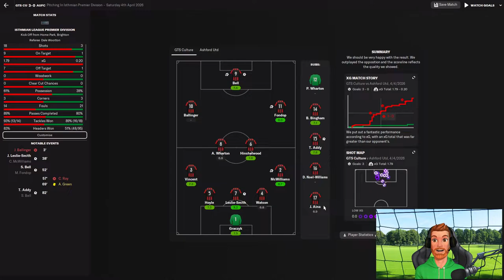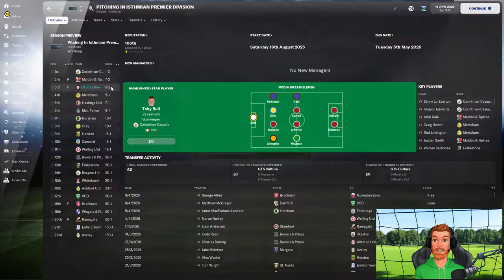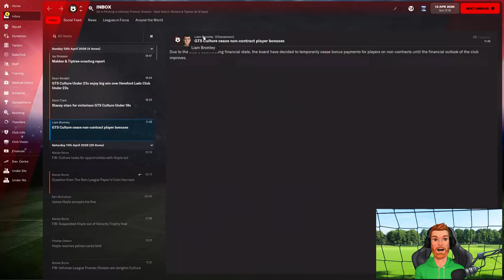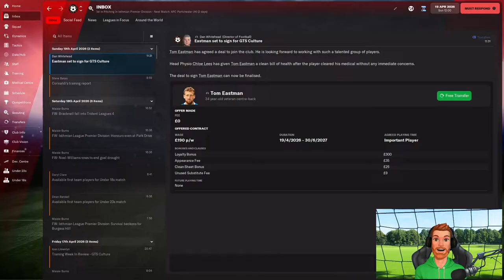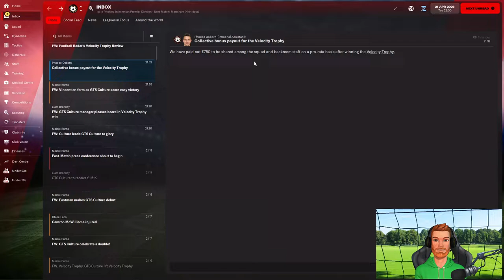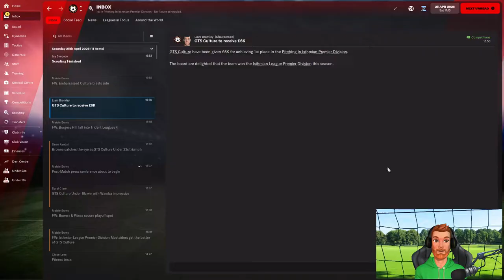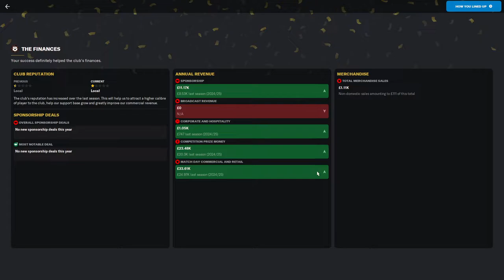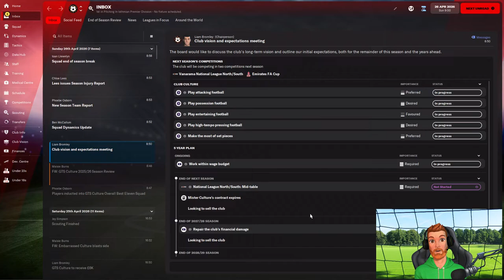PROMOTION OR PLAYOFFS - END OF SEASON SPECIAL | Episode 27 | THE CULTURE CLUB | FM22 | Tier 7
It's in our hands! If we can hang on to our lead for the final three matches of the season, we'll start the next one in the National League South.

Or we could mess it all up and crash into the playoffs.

Our rivals, Corinthian Casuals, have the best squad in the division and a far easier run in than us, but we've recovered our morale after my ill-advised team meeting at the end of the last episode, so we have to believe.

Watch this episode for a distracting cup final, an assist of the highest calibre, and to find out if we can make it five promotions in five years.

How far can you take a team in Football Manager by concentrating purely on the culture, the ethos, and the moral fibre of the club? Let's find out...